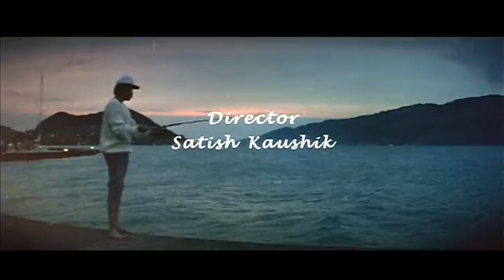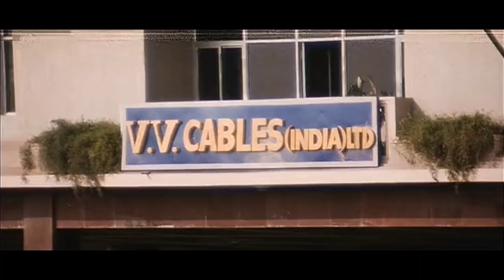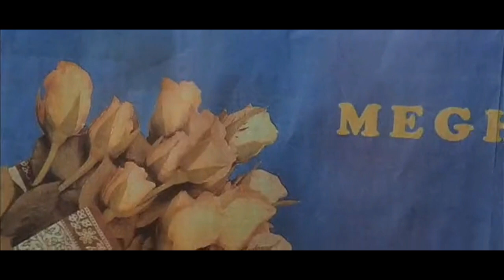Hum Aapke Dil Mein Rehte Hain (1999) w English Subtitle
Kajol and Anil Kapoor